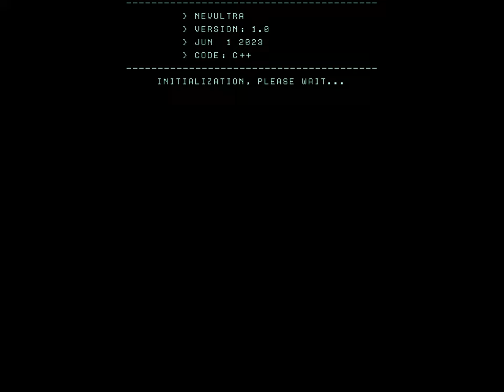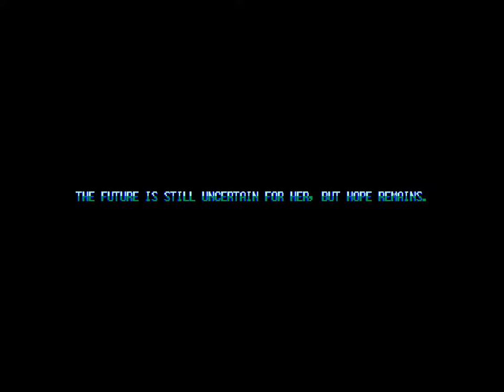Nevultra - No Miss Clear (Online Ranking Mode)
8-bit retro style shooter by Zoblin Multimedia (2023)
This is my another no miss play vid with online score board enabled.

00:00:00 - BOOT SCREEN -TITLE - LAUNCH
00:00:25 - AREA 1 ANGELICA
00:02:03 - BOSS 1 CHROMOSOME
00:02:30 - AREA 2 VANAKIS
00:05:21 - BOSS 2 PSYCHOTRONIC
00:05:46 - AREA 3 LARAGON
00:09:49 - BOSS 3 TETRAGUARD
00:10:32 - AREA 4 POLARIS
00:14:53 - BOSS 4 NATHRAX
00:15:13 - AREA 5 ZODIAC
00:17:42 - BOSS 5 SENTINELS
00:18:24 - AREA 6 NEBULA
00:20:29 - BOSS 6 VIOLENT DREAM
00:20:50 - AREA 7 ALEPH
00:24:23 - BOSS 7 DEEP SILENCE
00:26:05 - AREA 8 XATURA
00:28:14 - BOSS 8 BAD SECTOR
00:28:42 - AREA 9 MINERVA
00:30:50 - MID BOSS 1 VIOLATOR
00:32:44 - MID BOSS 2 PHOSPHENE
00:35:00 - MID BOSS 3 STARGAZER
00:35:33 - LAST BOSS BELGAZOR
00:36:24 - ENDING